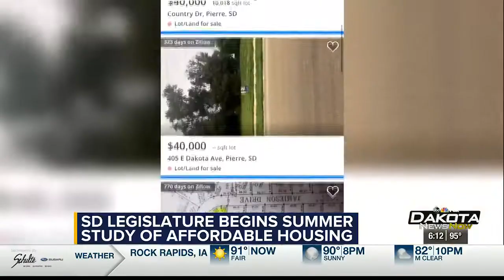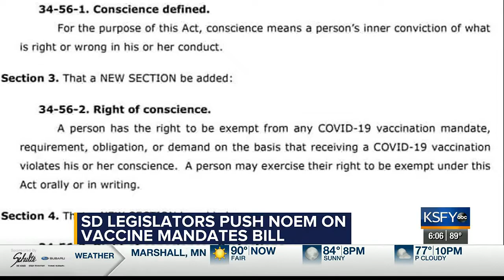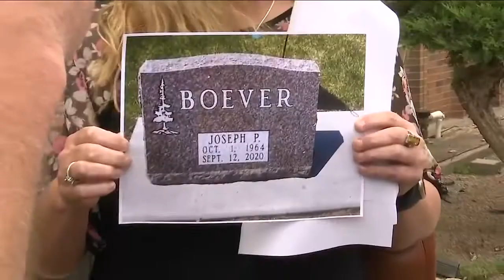Austin Goss South Dakota political reel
I serve as the Pierre Bureau Chief for Dakota News Now based out of Sioux Falls, and KOTA/KEVN in Rapid City, South Dakota. I also contribute on a regular basis to KTIV in Sioux City, Iowa (which has a DMA that takes up a portion of South Dakota).

As the Bureau Chief for these Gray Television stations, my team and I have been on the front of several stories to come out of the state's capitol city, Pierre, and the surrounding region, over the course of the last several years. Specifically, I have broken stories regarding our Attorney General Jason Ravnsborg, legislation brought by Governor Kristi Noem, primary opponents Governor Noem would face in 2022, and a bevvy of other developments out of the South Dakota State Capitol. Currently, Gray Television is the only station with a full-time television reporter in the state's capital city, and I am one of only a few South Dakota capitol reporters by extension.

Brought to you in part by Dakota News Now and KOTA Territory News.